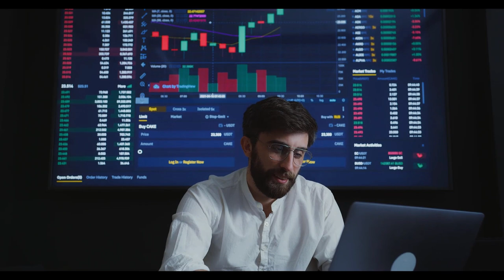SGK Uzmanı Ali Tezel 'Hayırlı uğurlu olsun' diyerek açıkladı: En düşük emekli maaşı netleşti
Paylaşmak istediğiniz fikir ve düşünceleriniz varsa benimle paylaşmayı unutma.